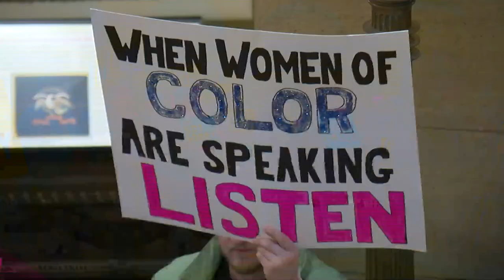Hortman Files House Protest Over Legislature's Treatment Of Women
Representative Melissa Hortman used a barnyard epithet describing how women are treated at the Legislature, Pat Kessler reports (). WCCO 4 News at 6 - April 18, 2017